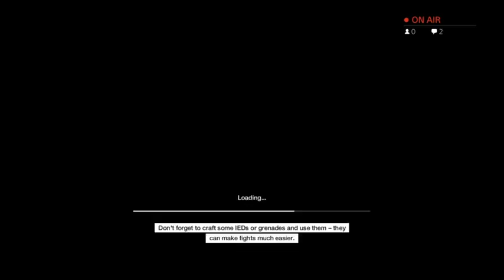Hunting Hackers - Chasing Carmensdad with a Fire Truck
First thing when to hack this guy and I thought he was AFK/AFC but nope bam right in the head! LoL Then I get hacked by Carmensdad but his not in a fire truck so I decided to get one and chase him. Fun times as he shows me some of his awesome driving moves ;c) -- Watch live